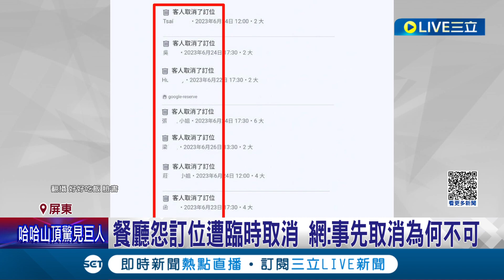慘被放鳥...當初說好的呢! 業者端午連假頻遭爽約.臨時取消訂位大嘆損失慘 網友駁:事先取消為何不可│記者 朱俊傑 吳繢杉【消費報你知】20230630│三立新聞台